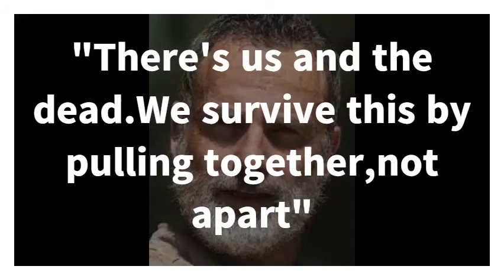The Walking Dead Famous Quotes of Rick Grimes Part 1 { Tribute to Rick Grimes }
Here are some of the iconic quotes made by our hero Rick Grimes

1."I'm not the good guy anymore"
2."I hear Nebraska's nice"
3."The pain doesn't go away,You just make room for it"
4."It's not a toy.You pull the trigger,You have to mean it. Always remember that"
5."They're screwing with the wrong people"
6 "Go on,there's the door .You can do better?Let's see how far you get"
7 "How you live,how you die,it isn't upto me.I'm not your governor"
8 "There's us and the dead.We survive this by pulling together,not apart"
9 "I woke up today...In the hospital,came home and that's all I know"